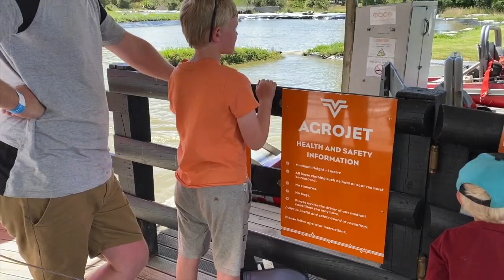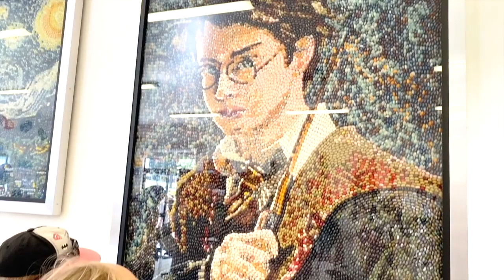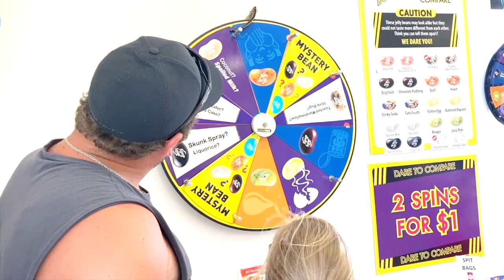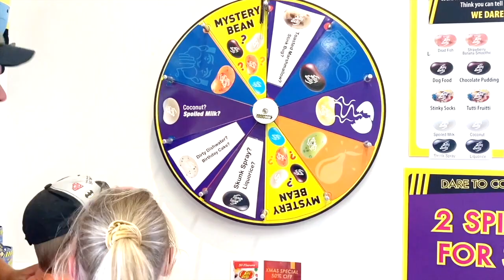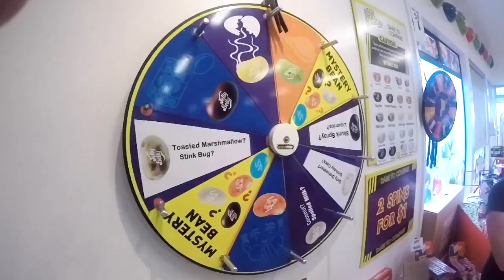A bird nearly took out my husband | Camping for Christmas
We are nearly at the end but before we go - some fun! The luge Rotorua ↓↓↓ Click for more! ↓↓↓